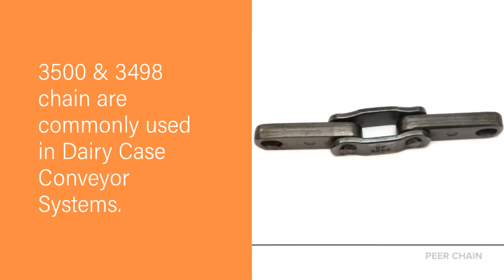PEER Chain - Conveyor Chain - Chain of the Month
Our "Chain of the Month" for December is our Conveyor Chain. Watch this short 30 second video to learn a little bit about our conveyor chain or check out the chain on our